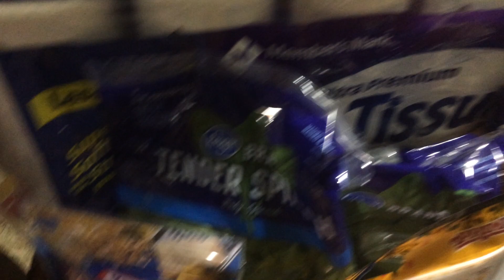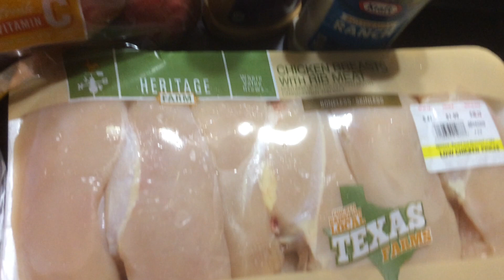👊SUCKER-PUNCH👊 LA HUMIDITY | SUNDAY SHOPPING HAUL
I STILL needed to pick up a few things for the week, SO, I went out today, 8/16/2020. THIS Louisiana heat can be DEADLY.

STAY hydrated EVERYONE!